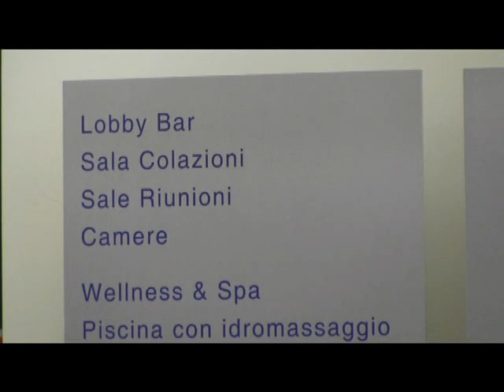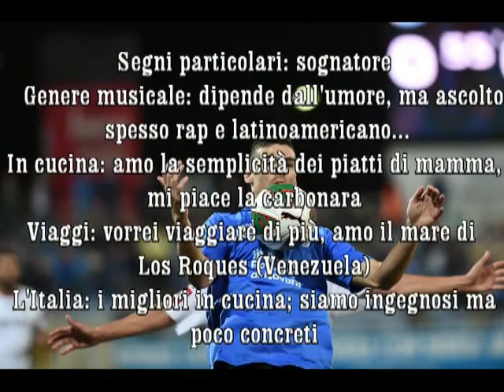SCOPRIAMO L'AZZURRO - Luca Martinelli: freddo in campo e caldo fuori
Sesto appuntamento con "Scopriamo l'Azzurro". Milanese, buongustaio, glaciale in campo e passionale fuori: in questa puntata conosciamo il difensore Luca Martinelli.